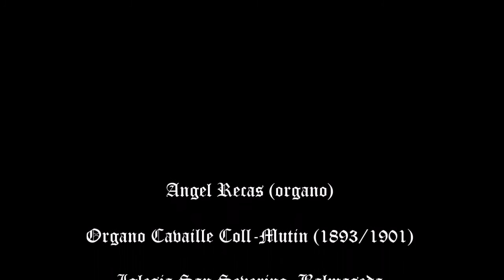Liszt Via Crucis, Station 7, Jesus tombe pour la seconde fois (Angel Recas, organo) (Balmaseda)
Liszt Via Crucis S 669b, Station 7, Jesus tombe pour la seconde fois   (1876) (Angel Recas, órgano) (Órgano Cavaille-Coll Mutin, 1893) (Balmaseda, Bizkaia, 4-6-2016)